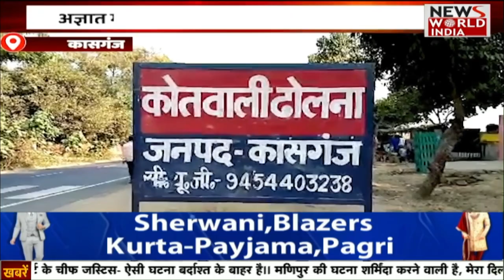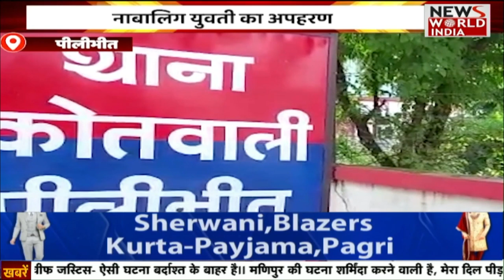Uttar Pradesh की बड़ी ख़बरों का खास Bulletin | Today Latest News